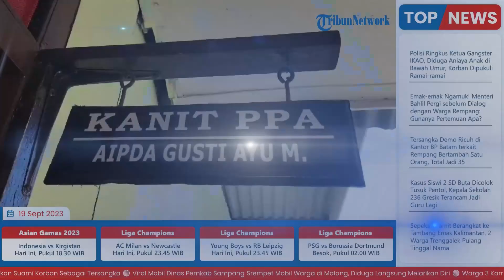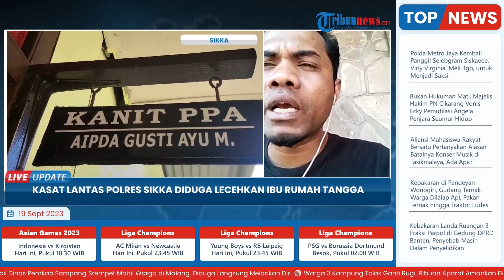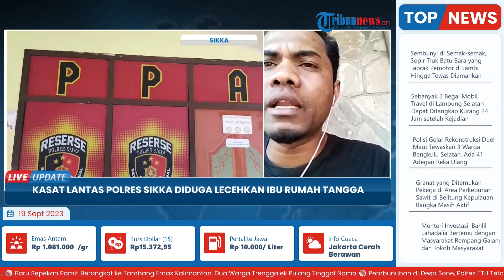Kasus Pelecehan di Kabupaten Sikka, DIduga Dilakukan Kasat Lantas Polres Sikka pada Ibu Rumah Tangga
TRIBUN-VIDEO.COM - Kasat Lantas Polres Sikka berinisial AKP F dilaporkan ke Unit PPA Polres Sikka pada (18/9) lantaran diduga lecehkan ibu rumah tangga asal Bima.

Ibu rumah tangga tersebut berinisial LM berdomisili di Wuring, Kelurahan, Wolomarang, Kecamatan Alok Barat, Kabupaten Sikka.

Menurut LM, pelecehan terjadi di sebuah rumah kebun di kebun praktek Unipa Indonesia di depan pintu masuk Pasar Alok, Kabupaten Sikka.(*)

VP: Latif